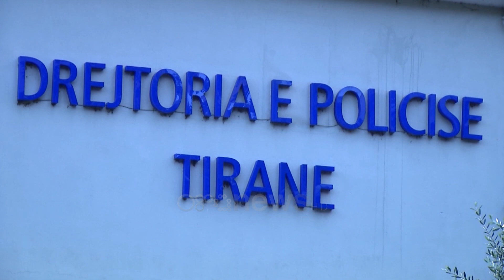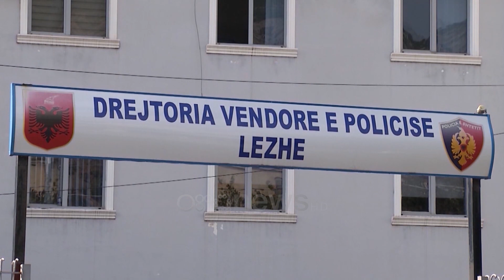Lëviznin “eskortë”, telefonata që çoi në ndalimin e Ramazan Rrajës dhe 3 miqve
Një informacion i mbërritur me telefon, në sallën operative në Policinë e Tiranës, se persona të armatosur dhe me precedentë penalë, lëviznin “eskortë” me tre makina të blindura, ka mobilizuar forcat “Shqiponja”, me qëllim ndalimin dhe kontrollin e mjeteve.

Në fotot e siguruar nga “Ora News” shihet qartë bllokimi i mjeteve të blinduara nga forcat “Shqiponja”, në zonën e “Qafë Kasharit” dhe kur Ramazan Rraja dhe personat që e shoqëronin atë, janë ndaluar dhe shoqëruar në ambjentet e Policisë së Tiranës.

Rramazan Rraja dhe tre persona të tjerë shokë të tij, janë marë në pyetje lidhur me trajektoren e lëvizjes së tyre, dhe pronësinë e tre automjeteve të blinduara.

Ramazan Rraja, është nipi i deputetit të PS për Krujën, Rrahman Rraja.

Ai konsiderohet nga policia dhe prokuroria si miku i Plaurent Dervishaj, i cili prej dy vite qëndron si resident në Dubai, megjithëse kërkohet nga SPAK për vrasjen e Klodian Saliut në shkurt të 2005. Emri i Ramazan Rrajës, u përmend nga policia edhe në masakrën e mbikalimit të Fushë-Krujës, ku mbetën të vrarë tre persona Briland Martinaj, Dilen Vata dhe Besmir Hoxha. Rraja kërkohej, për tu marrë në pyetje si person që kishte dijeni për këtë ngjarje. Por pas ezaurimit të intervistimit të tij në polici, ai është lënë sërisht i lirë.

Nipi i deputetit, më shumë se një vit më pare, u bë protagonist i dhunës barbare ndaj një vajze, ngjarje e cila ndodhi në ambjentet e QSUT-së.

Rraja gjithashtu u rikthye në qendër të vëmendjes pas publikimit të një video ku shfaqen në një lokal në Fushë-Krujë me kallashnikov, duke terrorizuar klientët.